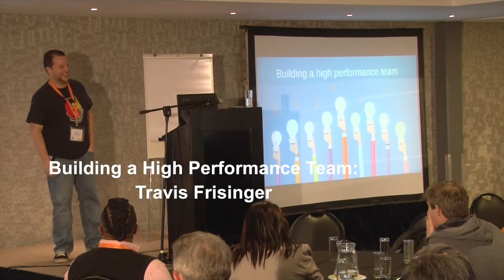Agile Africa 2017 Talk by Travis Frisinger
Agile Africa Talk:
Building a High Performance Team
By Travis Frisinger